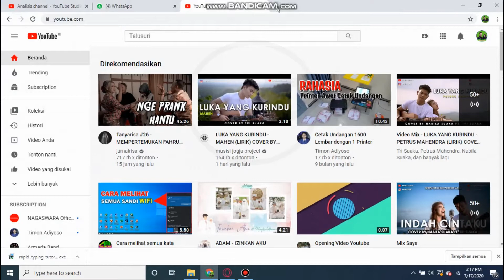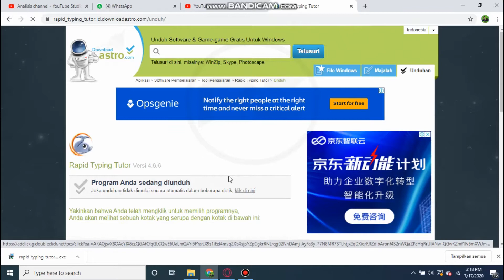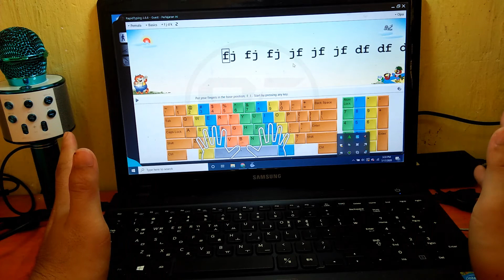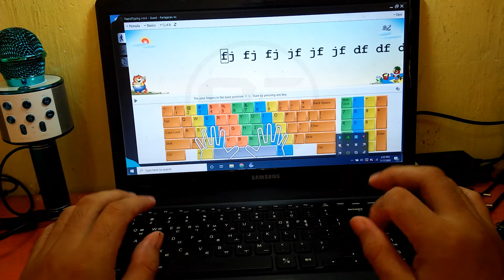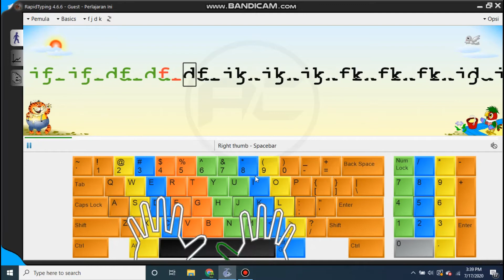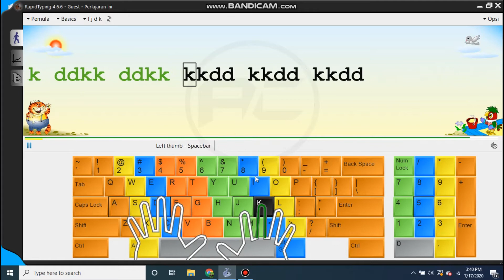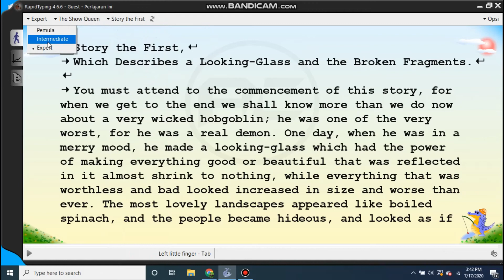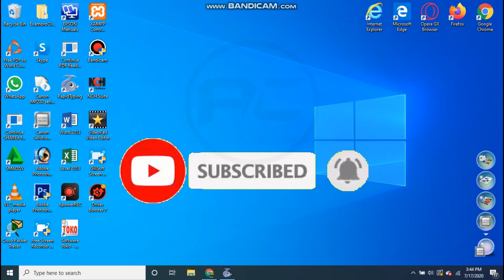MAHIR BELAJAR MENGETIK DENGAN 10 JARI MUDAH DAN CEPAT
OKE GUYS...
Pada kali ini saya akan memberikan tutorial bagaimana cara mengetik dengan 10 jari mudah dan cepat menggunakan aplikasi. yukk simak videonya.